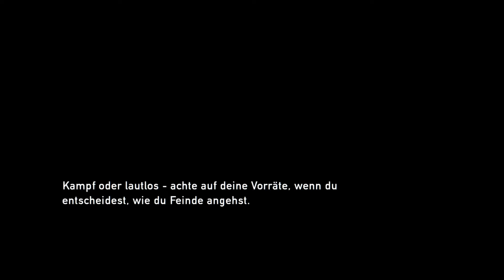The Last of Us Remastered: Lets Play #12 (German) - Was für eine Gruselige Folge